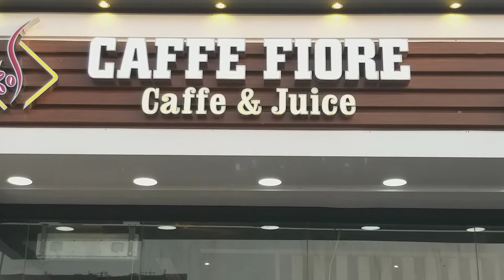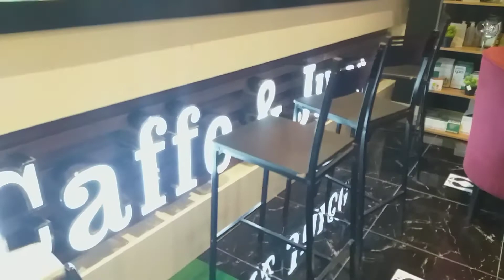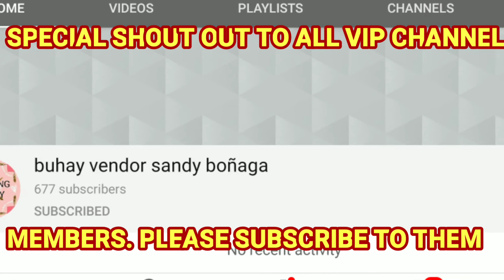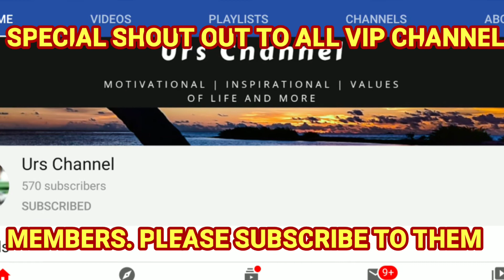MY NEW JOB PARTY OPENING WITH MY BOSS AND WORKMATES.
ALL MUSIC CREDITED TO NCS.